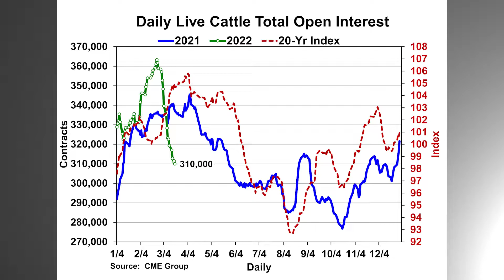CattleFax Closing Bell: Declining Open Interest – March 25, 2022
CattleFax analyst Holden Ramey provides a market wrap-up for the week and discusses open interest in the live cattle market.